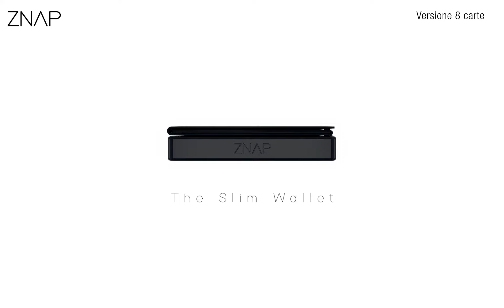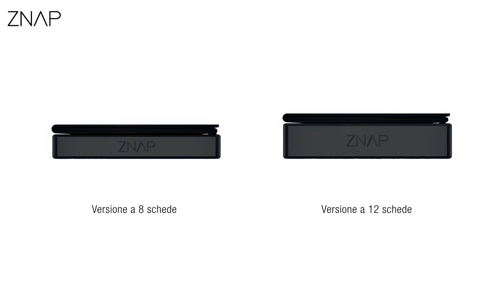portafoglio/porta carte Znap Slimpuro da 8 carte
Il portafoglio/porta carte Znap sono realizzati per adattarsi ad ogni esigenza. Sicuri e funzionali in alluminio resistente, con protezione RFID (anticlonazione) e con scomparto per le monetine installabile.

Piccoli e compatti per questo portafoglio uomo con il peso di meno di 50 grammi e in base alla taglia selezionata hanno un’altezza massima di 1,5 e 1,8 cm.
Sono realizzati in alluminio e proteggono dal furto di dati, infatti tutti i porta carte di credito dispongono della protezione RFID completa, come abbiamo già accennato.
Grazie a Znap non dovrai più avere un portamonete sempre con te o lasciare le tue monetine sparpagliate in auto: in ogni portatessere rigido c’è uno scomparto estraibile dedicato esclusivamente alle tue monete!
Non dovrai nemmeno più spiegazzare le tue banconote per farle entrare in un portafogli: nel porta carte di credito Znap Slimpuro entra comodamente anche una banconota da 200€!
Tutti i modelli di porta carte di credito Znap Slimpuro sono fatti a mano in Europa.
Infine, tutti i portatessere sono disponibili in due taglie diverse, quella da otto e quella da dodici carte, per soddisfare le esigenze di ogni singolo cliente.